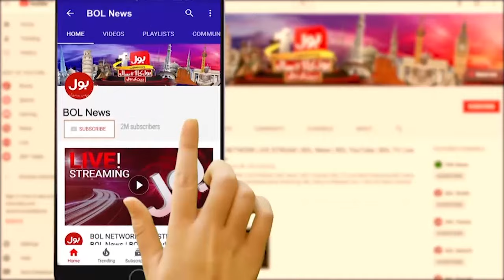Bilawal Bhutto In Action | Who Is Next Prime Minister ? | Jasmeen Manzoor Statement